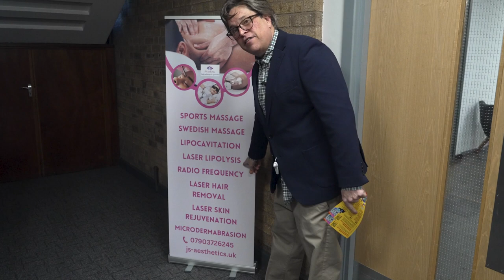Dr Julian Northcote is coming to The Customs House - Dom Joly The Conspiracy Tour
The one and only Dom Joly, best known for smash hit show Trigger Happy TV, is coming to The Customs House for one night as part of his brand new live show: The Conspiracy Tour.

“Just because you’re paranoid, doesn’t mean you’re not being followed!”

Dom has been off travelling the globe again. This time, he’s been looking into some of the strangest and weirdest conspiracy theories in existence. Now, he’s now set to embark on a rather unique theatre tour, where Dom will be providing a hilarious, fascinating, and slightly anarchic guide to the wacky world of conspiracies.